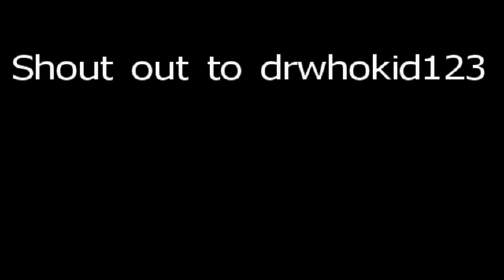Black Ops Kino Der Toten Gameplay Pt1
Pt 2 coming soon and dont forget to subscib